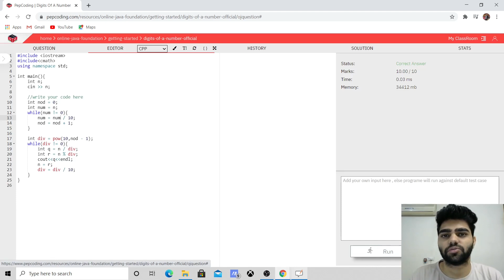Digits Of A Number | Data Structure & Algorithms in C++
Question Name:
Digits of a number

Question Statement:
1. You've to display the digits of a number.
2. Take as input "n", the number for which digits have to be displayed.
3. Print the digits of the number line-wise.

NADOS also enables doubt support, career opportunities and contests besides free of charge content for learning. In this video, we discuss the solution to the problem where we are required to print the digits of a number.

Here is a roadmap to our Free study content and know more about our resources

HAPPY PROGRAMMING!